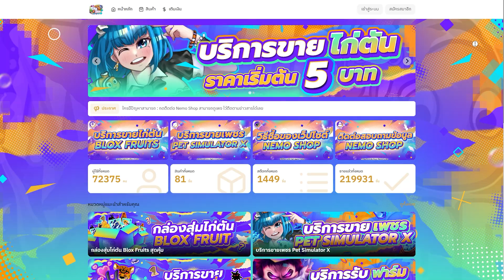ตะลุยเกาะเรือผีครั้งแรก ! จะรอดไหม ? | Blox Fruits Roblox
Nemo Shop ร้านขายไอดีไก่ตันราคาถูกๆ